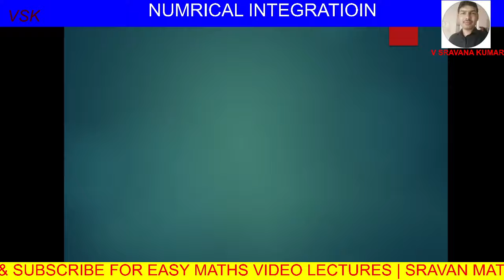Numerical Integration in telugu trapezoidal & simpson's rule